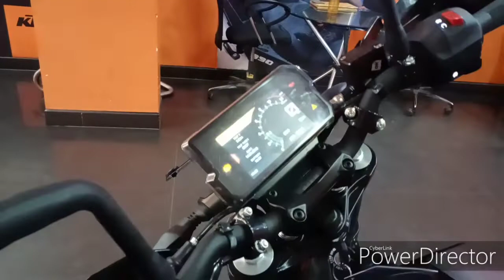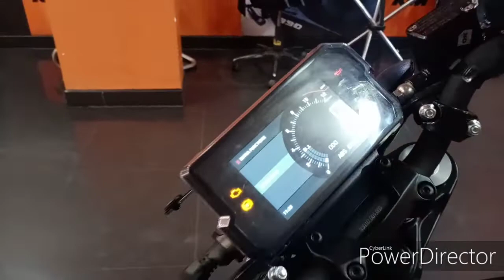KTM Duke 390 BS6 2020/ full Review + Price + walkaround - Jamshedpur